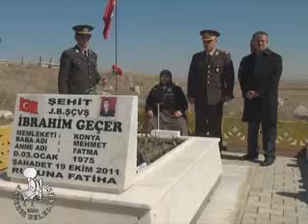Akşehir'de Çanakkale Şehitleri Anıldı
Çanakkale Zaferi'nin 98. yıldönümü ve Şehitler Günü etkinlikleri, Garnizon Şehitliği'nde saat 08.30'da şehitlik anıtına çelenklerin sunulmasıyla başladı.